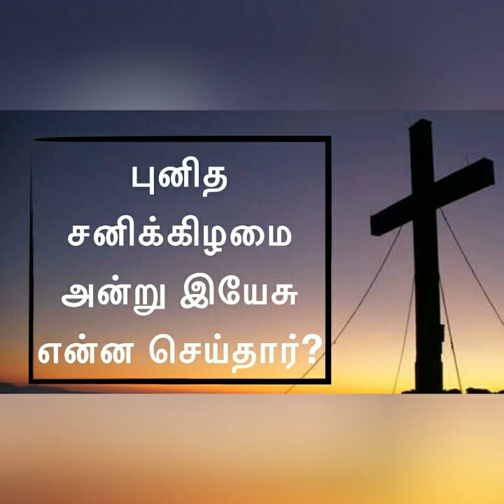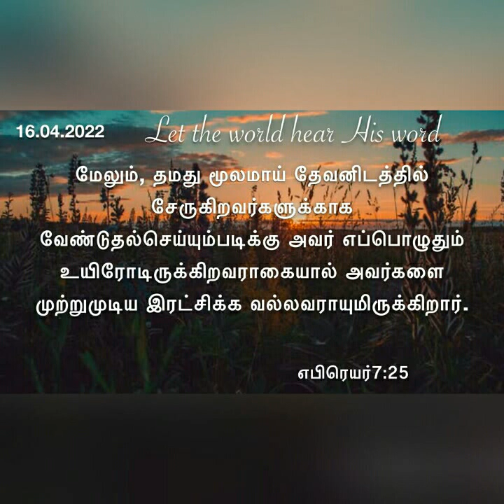புனித சனிக்கிழமை அன்று இயேசு என்ன செய்தார்?daily devotional in Tamil by Hepzibha Edwin l 16.04.2022